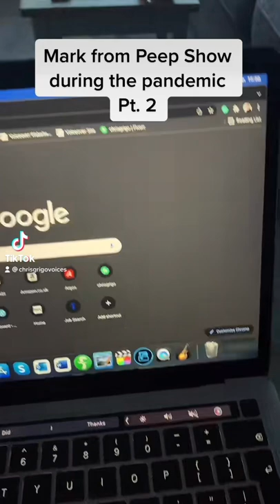David Mitchell Impression: Pandemic Peep Show (Complete Series)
This is the complete Pandemic Peep Show series I did for TikTok, featuring my David Mitchell impression. I'm planning on doing another Peep Show series soon, post-pandemic.

Video Description Info

Chrisgrigovoices